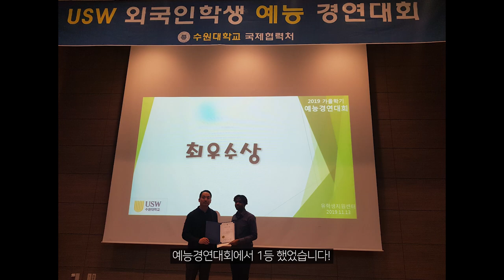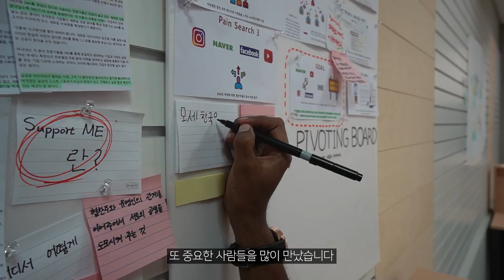제가 다니는 학교를 소개해드려요! 수원대학교 학교홍보영상!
📌 We no longer provide answers via Google DOCS!
A community for studying in Korea, and ask questions!

안녕하세요~ 많은 분들이 제가 다니는 학교에 대해 궁금해하셔서.. 학교를 소개해 드리려고 영상을 찍었어요! 저는 경기도 화성시에 있는 수원대학교를 다니고 있습니다. :)
항상 시청해주시는 여러분들 감사합니다!!